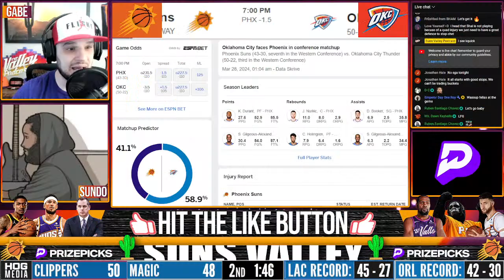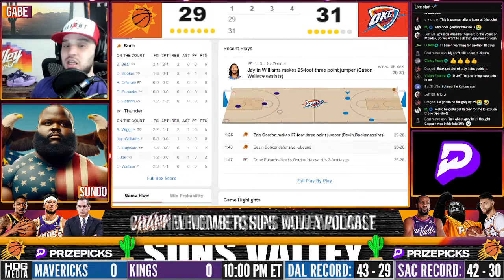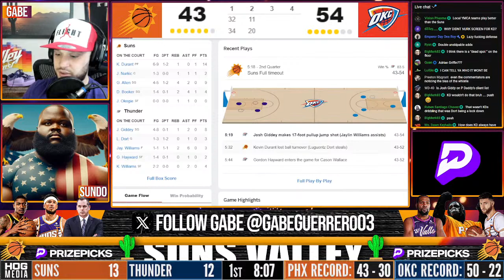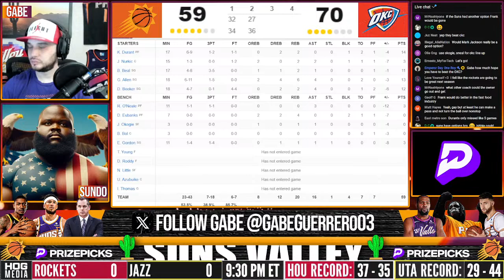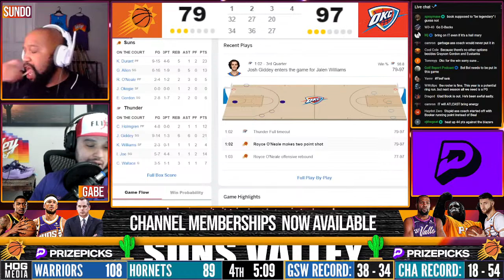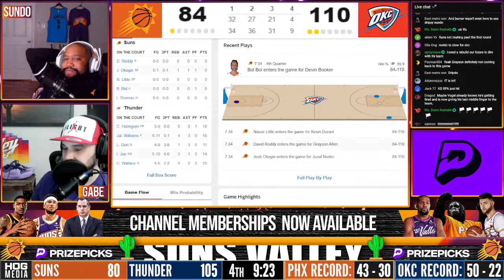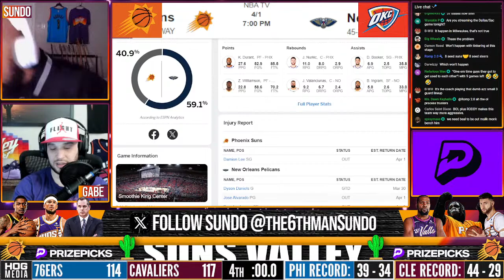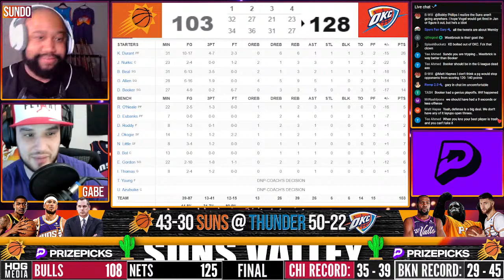Phoenix Suns vs Oklahoma City Thunder | LIVE Reaction | Scoreboard | Play By Play | Postgame Show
Click here to sign up with PRIZEPICKS Today!

Game begins at 5:00pm Valley Time.
Gabe and Sundo will call the game and react live with the chat.